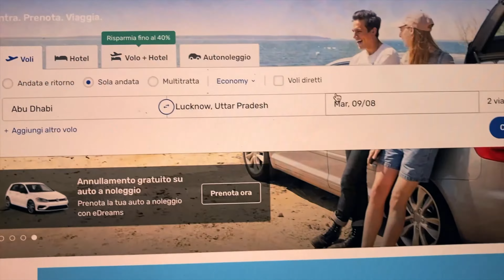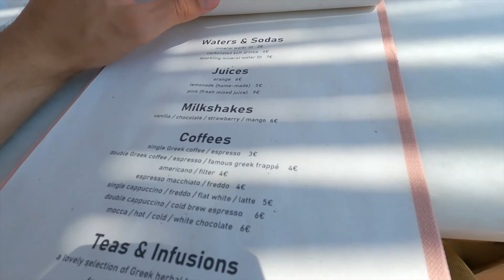my cheap journey to INDIA after leaving university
My first experience in India. How to get there lowcost with €200? I dropped everything, university and home, to live for two months in the Indian subcontinent, with just a few euros and no plans!
In the first episode of the series I tell what I did in the three days of travel; due to the flight delay (WizzAir) of 30 hours on the route from Santorini to Abu Dhabi.

🎥 my equipment👇🏻

GoPro Hero 9

Iphone SE 2020